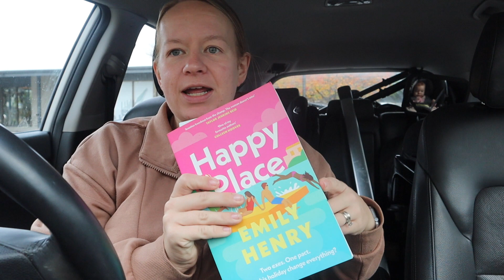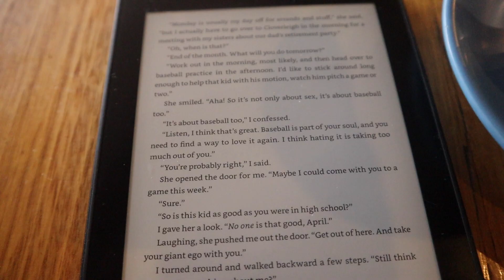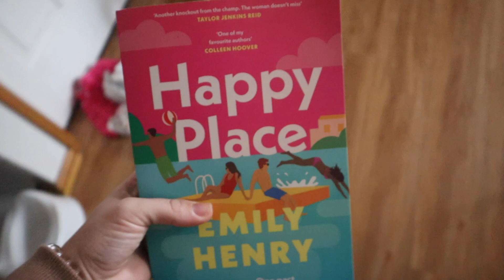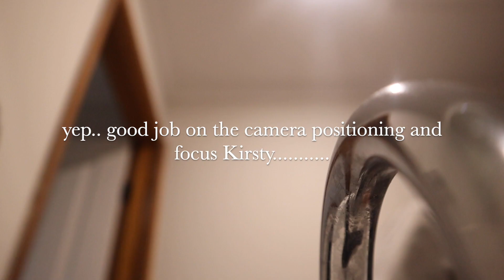[weekly vlog] a workout, date night, activewear haul, deep chats, life is very busy | Kirsty Virgo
If you want to be real friends come hang with me on insta @kirstyvirgo

Amazon book wishlist